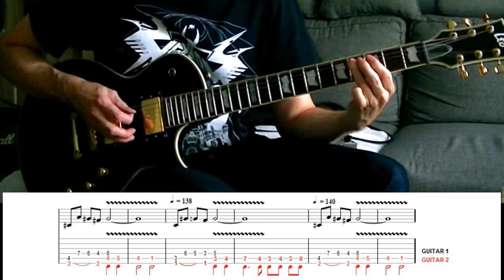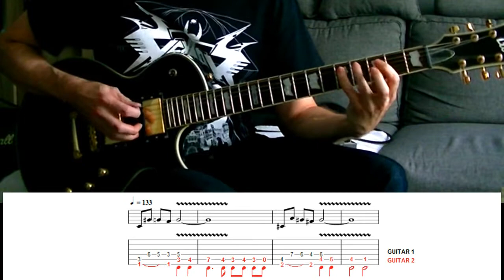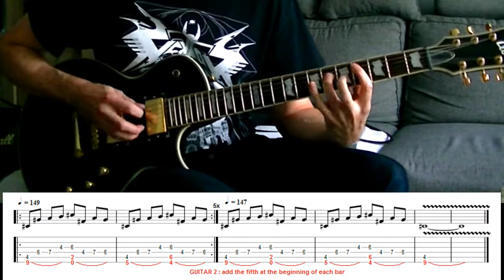Moon And Sun + TAB (Amorphis cover)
The complete Amorphis album track by track with home-made tabs.